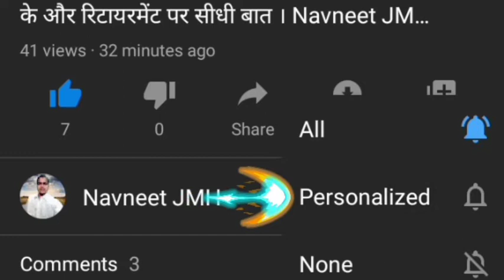यूपी: राशन कार्ड Online बनेगे, कैसे फॉर्म भरे, कितनी फीस देनी, कब तक बनेंगे। A से Z तक सब कुछ जाने।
यूपी: राशन कार्ड Online बनेगे, कैसे फॉर्म भरे, कितनी फीस देनी, कब तक बन जायेग A से Z तक अब कुछ जाने।

Tags✅✅✅